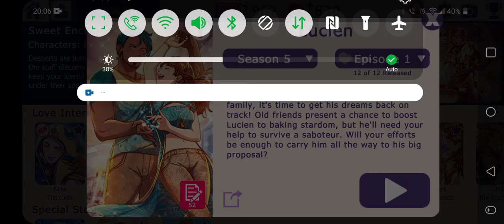Sweet Enchantments: Lucien - Season 4